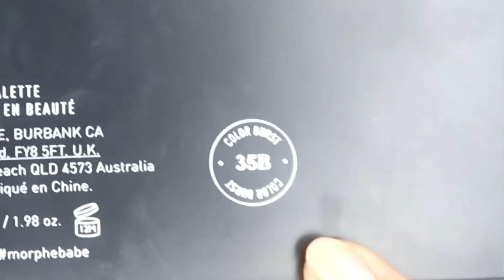Soft Pink & Purplle Eye Makeup Tutorial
softpurplletutorial purplleeyemakeup pink&purplleeyemakeup purplleeyemakeup#

*Techlife TECH002 Mini Tripod Mount for Mobile Phones and Digital Camera (Black)

* PHOTRON TRIPOD

* BOYA MICROPHONE

PLEASE  NOTE :All products used in my videos are products that  I Love using  I will never promote any product which  I  personally dont Like to use.  I like to keep my community as positive as possible so please refrain from adding any negativity in this community
Let's help each other grow.Please always remember products that work for me may not work for you or vice versa because everyone's skin is different.If you are trying out some of my DIY mentioned in my video,please do a patch test as something that suits me ,may not suit you.Let's spread love not hate.

FACEBOOK- Glam your face